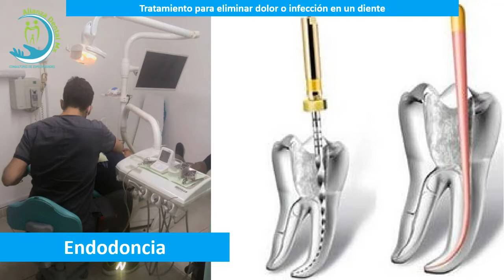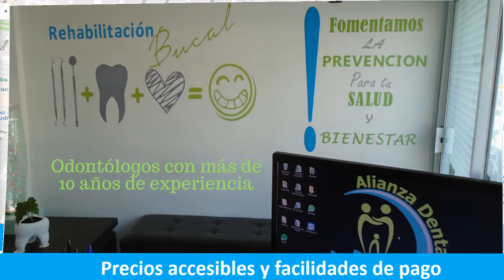Odontologia general y especialidades dentales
Le ofrecemos odontologia general y especialidades dentales, con doctores ampliamente calificados y certificados, con más de 10 años de experiencia en la atención dental. Tratamientos y procedimientos inovadores y actuales.Cómodas instalaciones, precios accesibles y facilidades de pago. Agende su cita hoy mismo. Envie mensaje por whatsapp